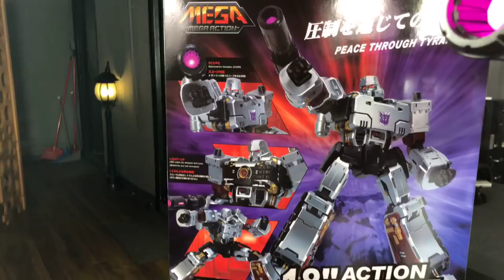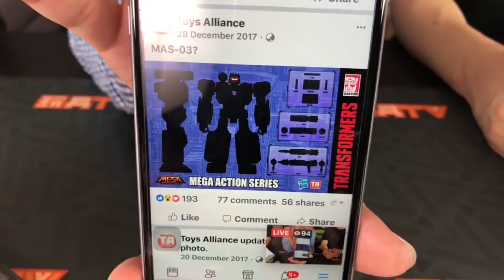TOYSTV S6 EP2 P1「爆玩具」TOYS ALLIANCE Transformers MEGATRON MAS-02 Unbox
Program host: Joe, DMS, Bryan Lo